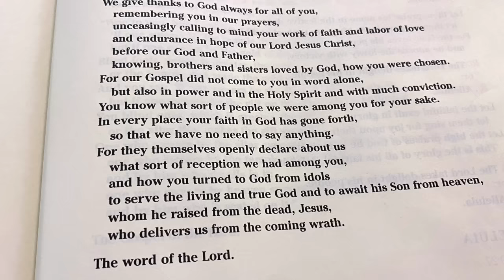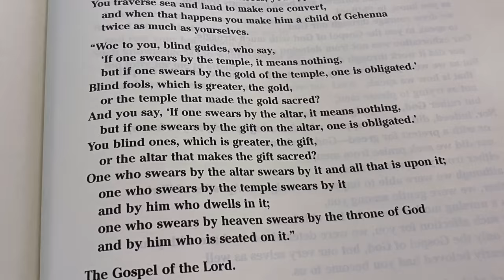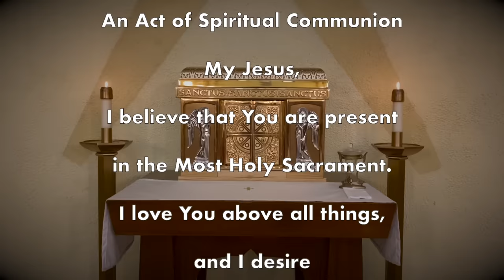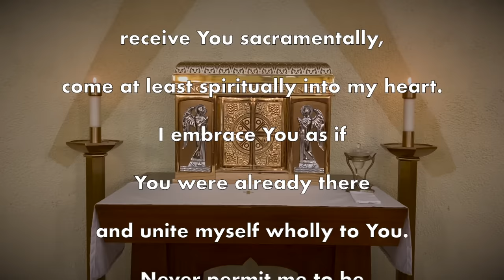Daily Mass Monday, August 28, 2023